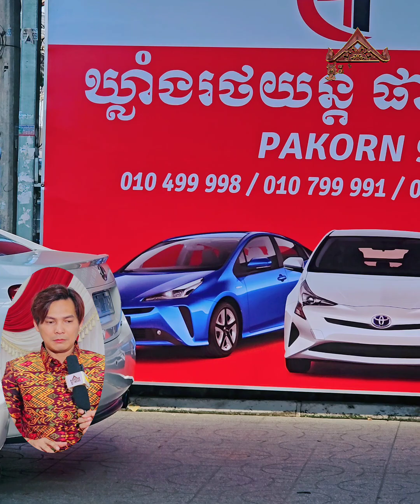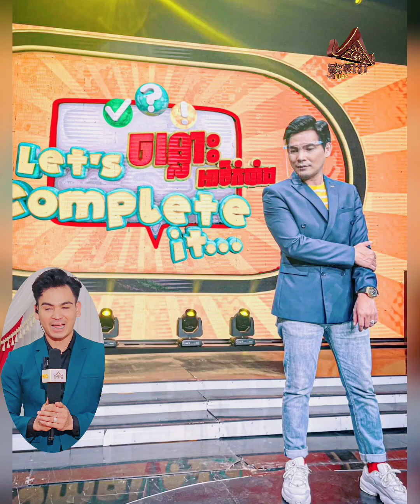កិច្ចសម្ភាសន៍ តារាសម្ដែង លោក ប្រាក់ ផាកន និង ភរិយា